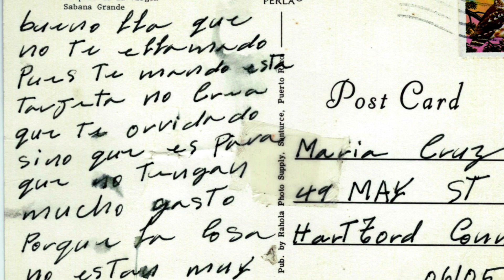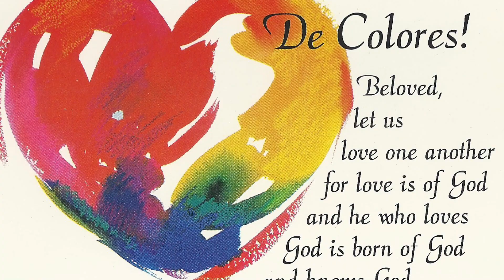Carmelo Cruz Roman In Memory Slideshow